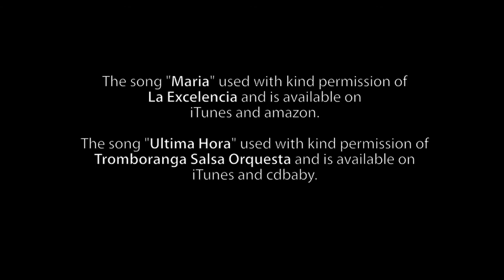40 Salsa Improver August 2015 Week 1